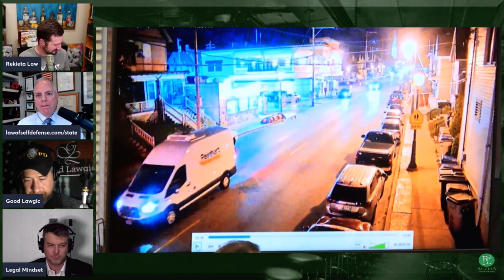Nick Reacts to the Cease and Desist from @LawAndCrime lol 😂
So you can grab a drink and join us for the next Live. Cheers 🥂